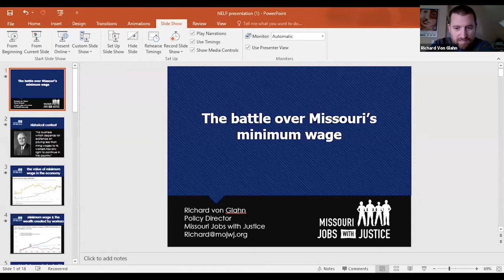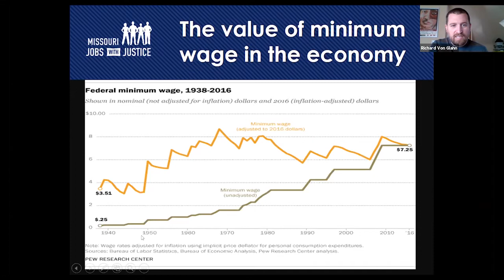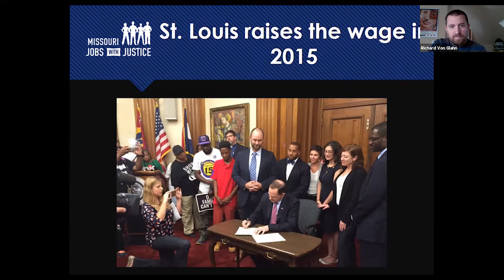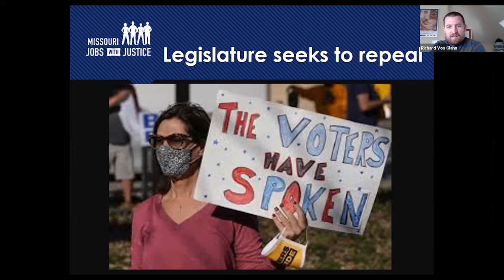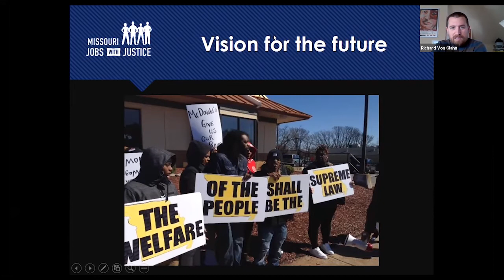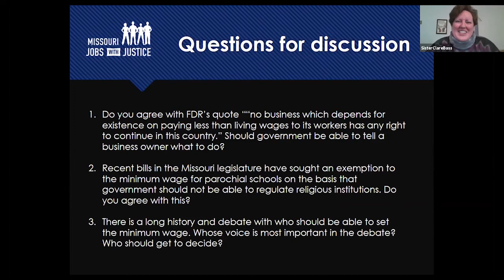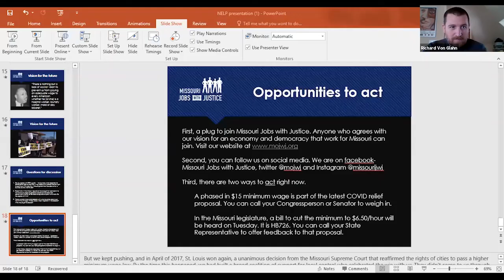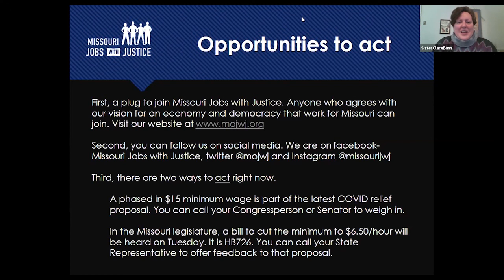J.O.E. Talk: "Justice in Raising the Minimum Wage" with Richard Von Glahn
J.O.E. Talks (justice, outreach, education) is a speaker series aimed at education and action for racial and cultural justice issues, presented by the Racial and Cultural Justice Committee of the Sisters of St. Joseph of Carondelet, St. Louis Province.

Richard Von Glahn has been a policy director for Missouri Jobs with Justice (JWJ) for the past eight years, fighting for an economy that works for Missouri’s families. As part of JWJ, he’s helped lead the efforts to raise the minimum wage in St. Louis in 2015, statewide in 2018, and to defend those increases once passed. Prior to joining the JWJ staff, Richard served as a volunteer leader in the organization, first as a student and then as a labor organizer.

*Due to some technical issues with internet connection, there are few pauses during the video. We apologize for any inconvenience.